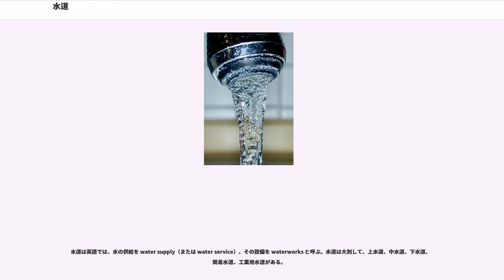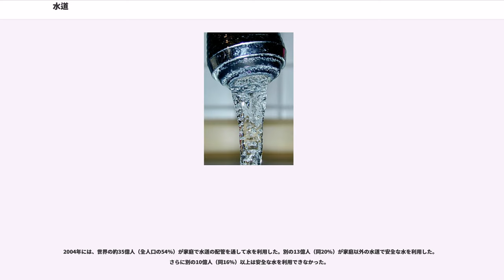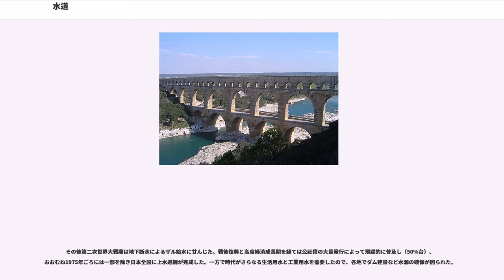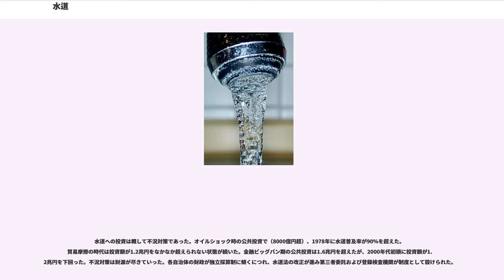水道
水道（すいどう）は、

水道は英語では、水の供給を water supply（または water service）、その設備を waterworks と呼ぶ。水道は大別して、上水道、中水道、下水道、簡易水道、工業用水道がある。

より一般的には上水道（水）を指して水道と呼ぶことが多く、日本の水道法においても「水道」を「導管及びその他の工作物により、水を人の飲用に適する水として供給する施設の総体」と定義している（水道法3条1項本文）。臨時に施設されたものについては水道法上の「水道」からは除外される（水道法3条1項ただし書き）。

水質汚染に対応する水処理は、下水だけでなく上水でも行われている。取水や排水の際には、濾過や沈殿凝集、消毒などの処理が行われており、浄水の水質を保ち、排水によって環境を汚染しないように考慮されている。水質の維持や、異臭などに対応するため、高度浄水処理も行われるようになり、活性炭やオゾンなどが用いられている。

20世紀末から機関投資家などが水道民営化（）を世界潮流へ昇華させた。この記事で何度も登場するヴェオリア・ウォーターは相当機関化されており、各機関投資家の保有率は2018年現在0.5％未満にとどまっている。

歴史を通じて人々は、より便利に水を取得して利用する装置・機関を考案してきた。水路を使用した水道の発祥地はバビロニアといわれる。

衛生学の未熟もあって上水道が十分に整備されていなかった時代、コレラや赤痢、チフスなどの病気が流行した。また、特に体力の弱い乳幼児は、不浄な水の摂取による下痢による脱水症状で、毎年多数が死亡している。

2004年には、世界の約35億人（全人口の54%）が家庭で水道の配管を通して水を利用した。別の13億人（同20%）が家庭以外の水道で安全な水を利用した。さらに別の10億人（同16%）以上は安全な水を利用できなかった。

水道先進国のフランスは、国土に小規模の都市が分散しており、19世紀以前より都市ごとに民間企業が水道を建設、運営してきた。20世紀に入ると、民間企業の統合が繰り返し行われ、後に世界を代表する水企業となるスエズ・エンバイロメントやヴェオリア・ウォーターが生まれる土壌となった。国の法制度は、1962年、1992年に水法が制定され、上・下水道は地方自治体が直接または間接的に手がけることとなった。2010年時点で上水道の71％、下水道の55％が民間で運営（コンセッション方式＝公設民営）されている。事情は首都から変わりつつあるが、それについては後述する。

水道事業は住民の健康に直結するが、その公共性にかかわらず民営化される。マーガレット・サッチャーは1987年総選挙後から水道管理公社（Water Authorities）の民営化に本腰を入れた。1989年、国民の八割が民営化に反対した（"OBSERVE", 1989.7.2.）。それでもサッチャーは7月に新水法（）を成立させた。議会法で設立された法定水道会社は五分割されて、そのうち三つがゼネラル・デゾー（現ヴィヴェンディ）とリヨン水道（1997年からスエズ）とサウアー（）の傘下となった。12月に売却された事業規模はBP（73億ポンド）とブリティッシュ・ガス（）に次ぐものとなった。

ベクテルの絡んだコチャバンバ水紛争で水道民営化は未遂に終わった。世界金融危機の前後では、メガバンクや大金持ちが水道支配のあり方を統合しつつある。メガバンクとは例えばゴールドマン・サックス、JPモルガン・チェース、シティグループ、UBS、ドイツ銀行、クレディ・スイス、マッコーリー銀行、バークレイズ、ブラックストーン・グループ、アリアンツ、HSBC、その他を指す。大金持ちとはやジョージ・H・W・ブッシュである。彼らの投資先とは、まずゴールドマンの例だけで、子会社に水道事業をもつ""、イギリスの水道設備会社""、コカコーラ等に水を供給する"China Water and Drinks Inc"、真正の公共事業である""。ナルコにはランベールもアポロという名前で関係し、ケルダにはシティグループやHSBC も関係している。クレディ・スイスはゼネラル・エレクトリックや"" と組んでインフラ投資を予定している。JPモルガンはロックフェラー系のUBS などと組んでイギリスの"" を買収した。そしてミューチュアル・ファンドやヘッジファンド、各国の公的年金までが水道事業へ投資をしている。「水道貴族」による水支配は留まるところを知らない。

2010年、フランスの首都パリは、ヴェオリアと...